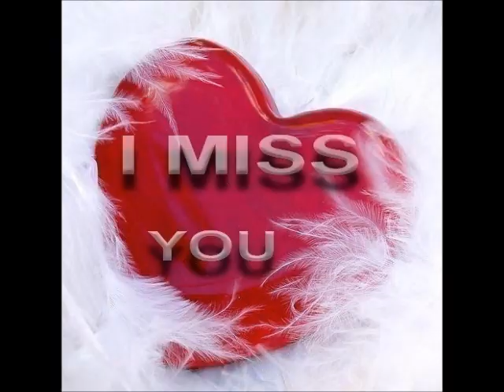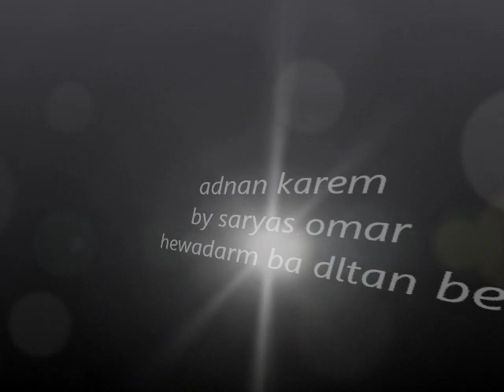adnankarem la panjarae zhwrakam ba {saryas omar}